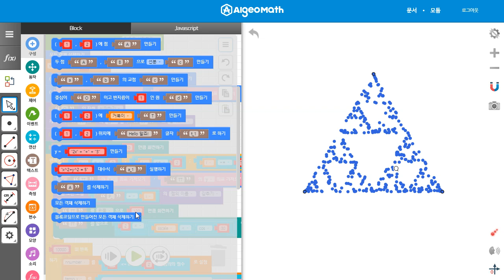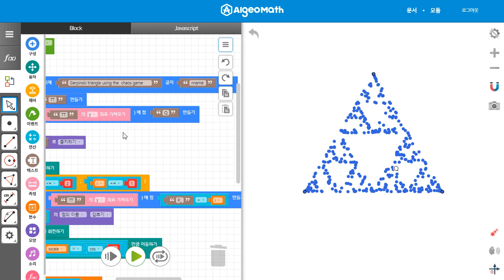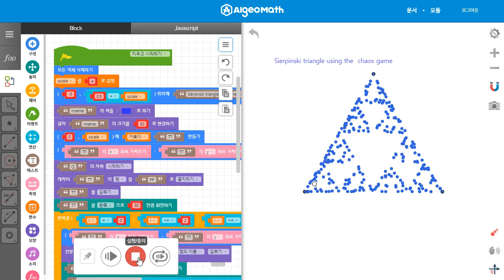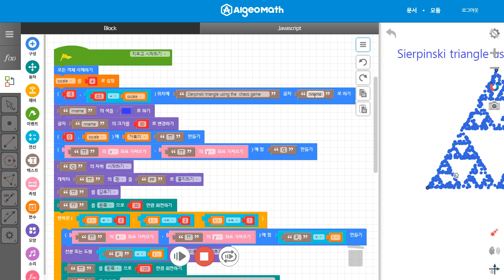Sierpinski triangle using the chaos game 00240 2019080106